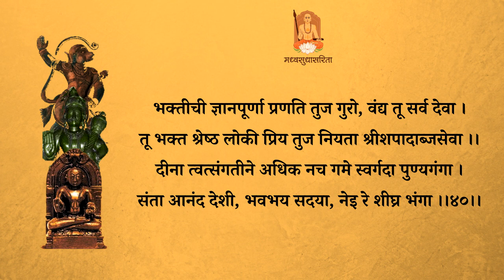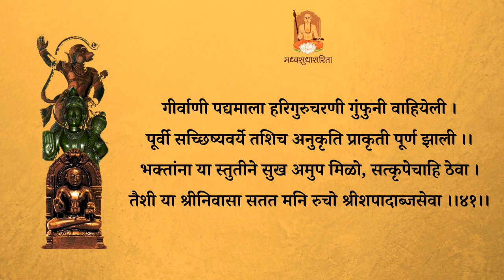Vayustuti Marathi । Marathi Madhwa Stotra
श्री. श्रीनिवास नारायण ताडपत्रीकर रचित
वायुस्तुति - मराठी प्राकृत
स्वर : श्री विनायक लिमये
ध्वनिमुद्रण : श्री. केदार अभ्यंकर

श्रीमध्वाचार्यांचे शिष्य श्रीत्रिविक्रमपंडिताचार्य यांनी रचलेली वायुस्तुति ही संप्रदायात विशेष महत्त्व व मान्यता पावलेली आहे. एका गृहस्थाने रचलेल्या ह्य स्तोत्राचे गृहस्थांबरोबरीनेच संन्यासी देखील अतिशय श्रद्धेने नित्य पठण करतात. ह्या मूळ संस्कृत स्तोत्राची श्री. श्रीनिवास नारायण ताडपत्रीकर यांनी लिहीलेली समश्लोकी उपलब्ध झाली व मराठी जनांना मराठीमध्ये ही वायुस्तुति  पठण करून मुख्यप्राणांचा-मध्वाचार्यांचा आशीर्वाद प्राप्त व्हावा या हेतूने ती प्रस्तुत करत आहोत. जवळपास ५० वर्षांपूर्वी  माध्व मराठी जनांसाठी रचले गेलेले हे स्तोत्र प्रस्तुत करताना आनंद होत आहे. त्याबद्दल श्री. श्रीनिवास नारायण ताडपत्रीकर यांचे तसेच पुस्तक उपलब्ध करून देणाऱ्या श्री. नारायण देसाई यांचे ऋणी आहोत.